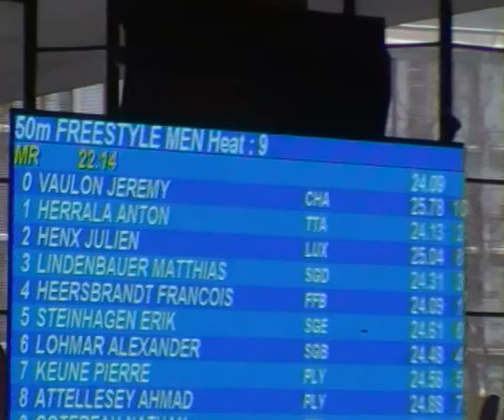Anton Herrala 50m VU